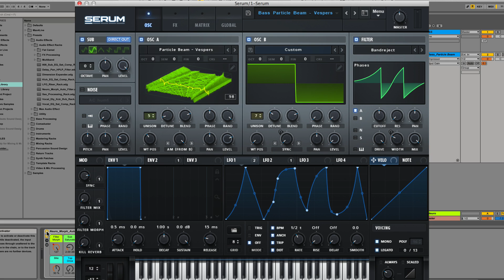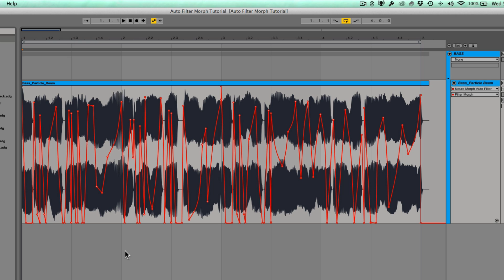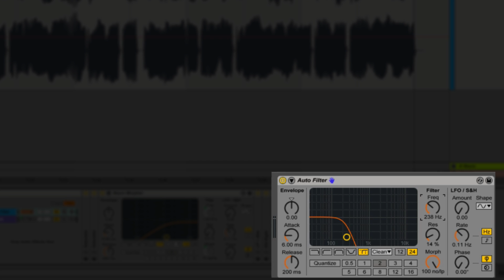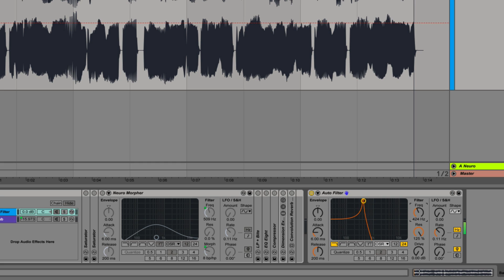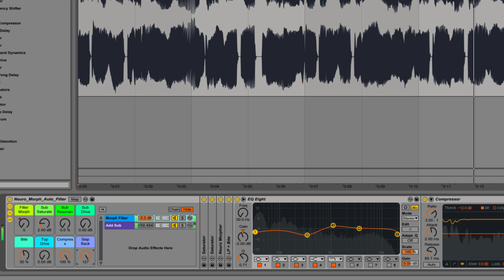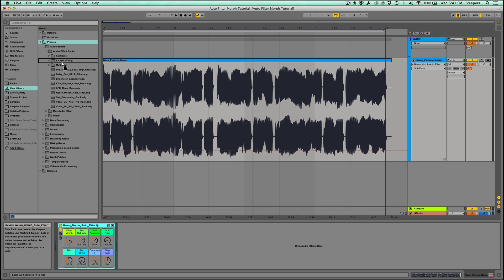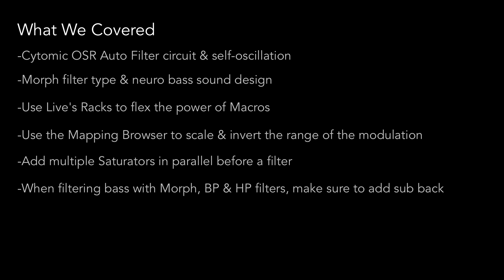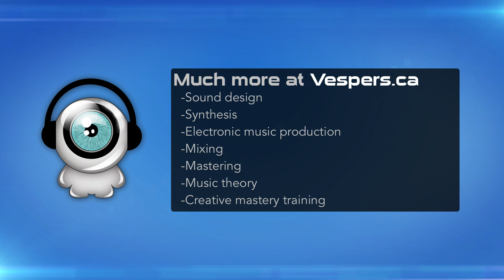Neuro Bass Tutorial with the Morphing, Analog Filter in Ableton Live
In this video we’re going to be covering some of the updates to Auto Filter that came out when Ableton updated Live to version 9.5. There are some pretty exciting new features.

Ableton has a partnership with Cytomic (makers of The Glue Compressor) and they’ve teamed up to build in some analog modeled filters into Auto Filter. You’ll also find those in Operator, Sampler and Simpler.

It’s a pretty huge upgrade, as the new filter types are powerful and one especially exciting thing for me is the introduction of a morphing function into the filter.

That used to only be available in Sampler’s filter and I’ve always wanted that as an insert effect so I can use that on other synths and audio tracks.

So we’re going to be exploring the new Cytomic filters and, in particular, that morphing filter which is super exciting for anyone doing bass sound design where you want to create a neuro or dubstep style sound.